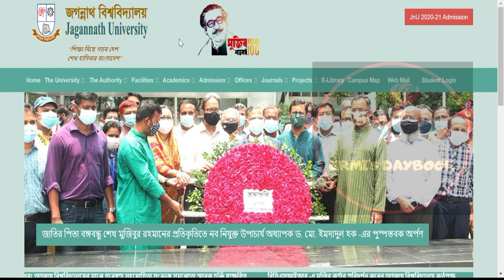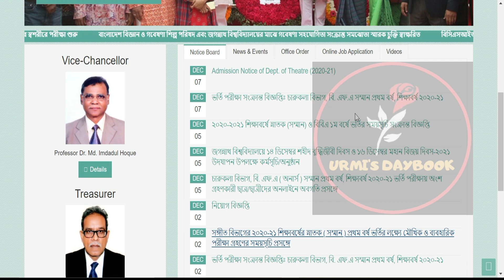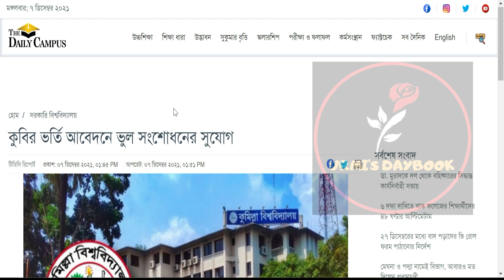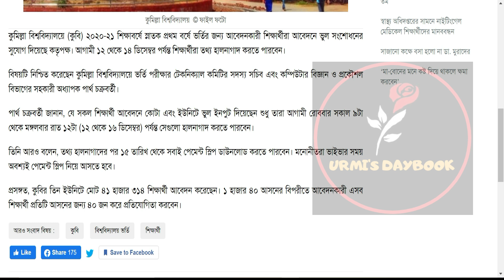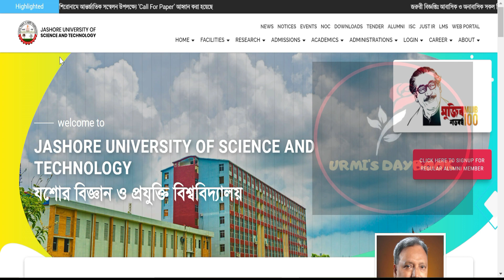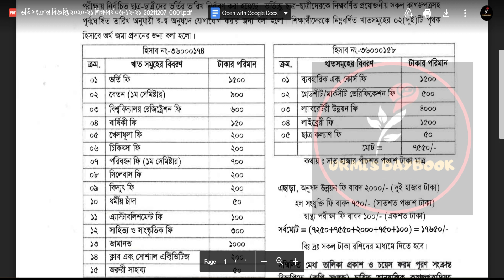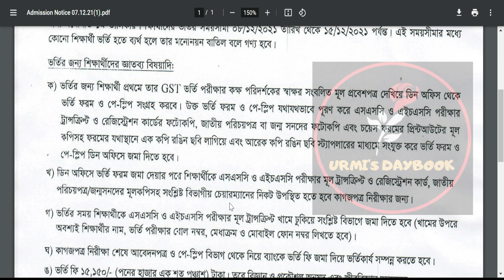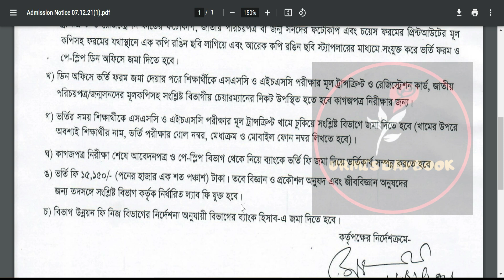গুচ্ছ ৪টি বিশ্ববিদ্যালয়ের প্রকাশিত সর্বশেষ আপডেট ২০২১ | COU Notice 2021| JUST Notice 2021| JNU | BU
My another channel:
Bongo foodies:
😎Let’s connect:
Thumbnail Text: গুচ্ছের ৪টি বিশ্ববিদ্যালয়ের সর্বশেষ প্রকাশিত আপডেট ২০২১